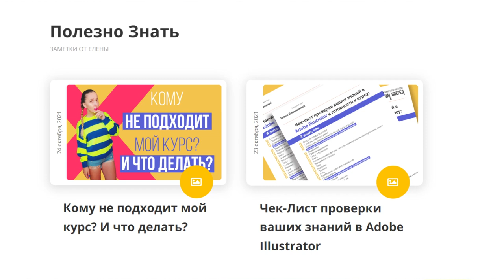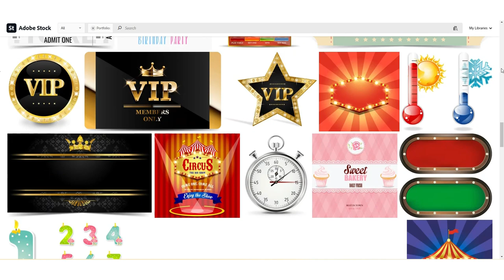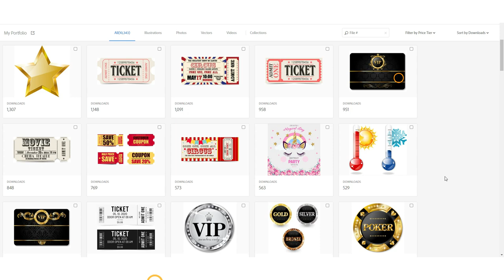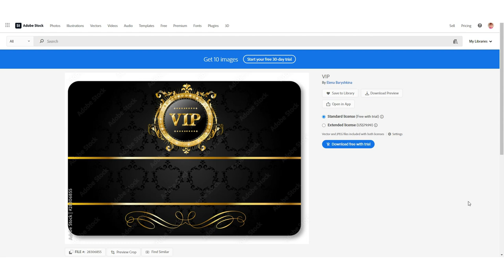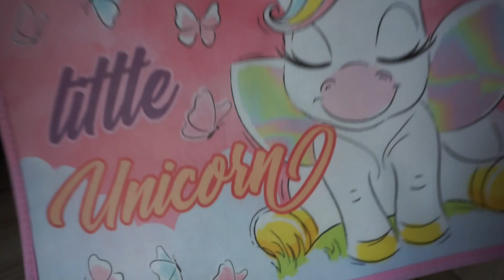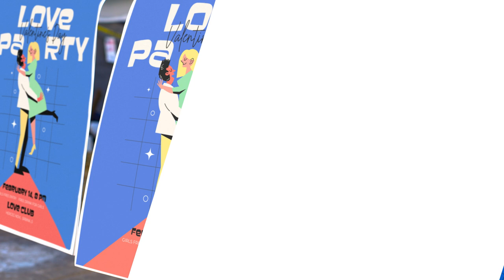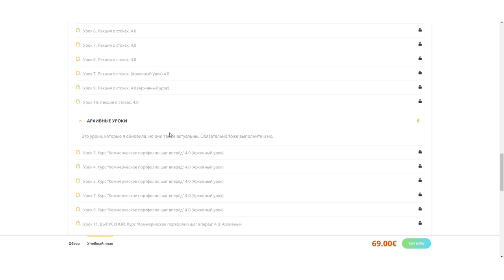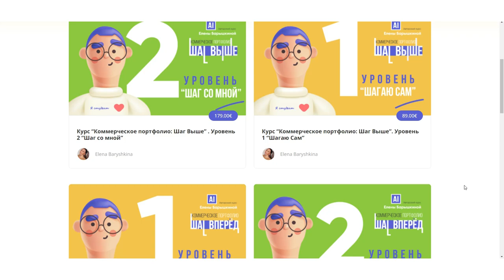СОЗДАЙТЕ ВАШЕ ПЕРВОЕ КОММЕРЧЕСКОЕ ПОРТФОЛИО! АНОНС МОИХ КУРСОВ: ЗАЧЕМ, КАК ПОПАСТЬ, ЦЕНА!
Самый последний и актуальный анонс моих курсов!

Мои курсы на Уровне 1 "Шагаю сам" (без поддержки) вы можете приобрести и проходить в любой день. Хоть сейчас)

Мои курсы на Уровне 2 "Шаг со мной" с индивидуальной поддержкой проходят потоками по 50 человек на потоке раз в 3 месяца.

1. Следующий курс с поддержкой начинается 18 сентября 2024 и заканчивается 18 декабря.

2. Курс оплатить можно будет с 7 сентября 2024 по 17 сентября 2024 на сайте курса из любой страны или для России или Беларуси через Бусти

3. Лист предзаписи на курс с поддержкой и со скидкой 20 евро/ 2000 рублей (данные об оплате я разошлю лично каждому на почту 3 сентября 2024)

Портфолио студентов:

КП" Шаг Выше"

КП" Шаг Вперёд"

Тайм-коды:

00:00 Введение
03:04 Кому не подходит мой курс и что делать?
04:53 Что такое коммерческое портфолио и о чём мой курс!
26:58 Курс Коммерческое портфолио "Шаг Вперёд"
30:14 Курс Коммерческое портфолио "Шаг Выше"
33:25 Как попасть на мой курс и цены

Давайте делать ШАГ в графический дизайн вместе!

Елена)